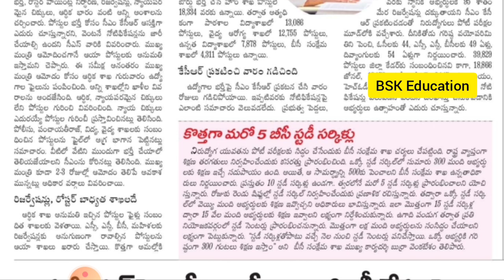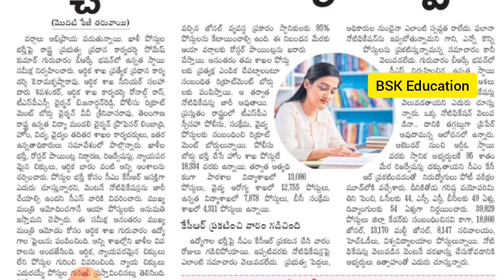💥తెలంగాణలో ప్రభుత్వ ఉద్యోగాల భర్తీ?| Telangana upcoming notification 2022 latest news | Ts jobs 2022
ముఖ్యమంత్రి కేసీఆర్‌ ప్రకటన

రాష్ట్రంలో 91,142 ఉద్యోగ ఖాళీలు ఉన్నాయి: సీఎం

91,142 ఉద్యోగాలకు నేడే నోటిఫికేషన్‌ ఇస్తున్నాం: సీఎం కేసీఆర్‌

రాష్ట్రంలో 11,103 మంది ఒప్పంద ఉద్యోగులున్నారు: సీఎం

ఒప్పంద ఉద్యోగులను క్రమబద్ధీకరిస్తున్నాం: సీఎం

రాష్ట్రంలో 80,039 ఉద్యోగాలకు నోటిఫికేషన్‌ : సీఎం

విద్యాశాఖలో 20 వేల నుంచి 30 వేల పోస్టులకు నోటిఫికేషన్లు